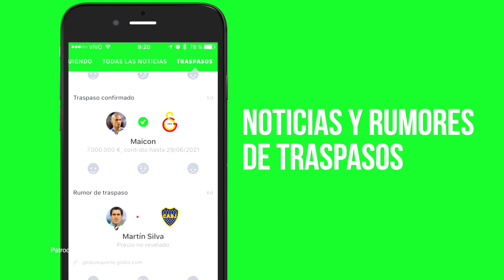Pro Evolution Soccer 2018 Gameplay Chile - Colombia - Relatos Claudio Palma